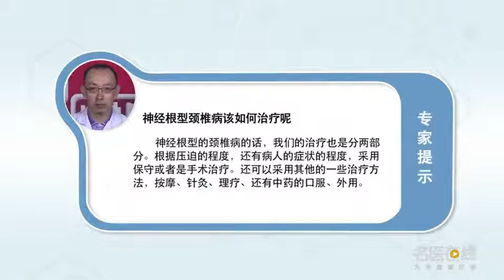神经根型颈椎病该如何治疗 毕连涌 北京中医药大学东直门医院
神经根型的颈椎病的话，我们的治疗也是分两部分。那么根据它的压迫的程度，还有是病人的症状的程度，采用保守或者是手术治疗，手术治疗我们先提一下。那么如果是大的椎间盘突出，比较严重的椎间盘突出，或者是脱出，那么出现神经损伤的表现。比如说无力，或者是明显的麻木，那么应该考虑手术治疗。手术治疗的话，我们现在分前路和后路。那么如果是，前方的压迫为主的话，我们一般是采用前路的手术的方式。把间盘去掉，然后把这个节段给它稳定，那么达到解除压迫，和稳定颈椎的这样的一个目的。那么保守治疗，也是存在这样的一个情况。通过这些保守治疗以外，我们的压迫并没有解决，所以以后我们还是要注意姿势，加强锻炼两个方面要注意到，避免症状反复地发作。神经根型颈椎病，除了我们刚才说的，药物治疗以外，还可以采用其他的一些治疗方法。比如突出不是很厉害的病人，我们可以采用手法的治疗，也就是按摩的治疗。那么也是松解神经根的压迫，那么扩大神经根管，或者神经根孔的空间，那么对症状改善，也是会有帮助，其他的治疗的话，包括针灸理疗，还有中药的口服、外用，那么对症状改善都是会有好处。神经根型的颈椎病的话，我们的治疗也是分两部分。那么根据它的压迫的程度，还有是病人的症状的程度，采用保守或者是手术治疗，手术治疗我们先提一下。那么如果是大的椎间盘突出，比较严重的椎间盘突出，或者是脱出，那么出现神经损伤的表现。比如说无力，或者是明显的麻木，那么应该考虑手术治疗。手术治疗的话，我们现在分前路和后路。那么如果是，前方的压迫为主的话，我们一般是采用前路的手术的方式。把间盘去掉，然后把这个节段给它稳定，那么达到解除压迫，和稳定颈椎的这样的一个目的。那么保守治疗，也是存在这样的一个情况。通过这些保守治疗以外，我们的压迫并没有解决，所以以后我们还是要注意姿势，加强锻炼两个方面要注意到，避免症状反复地发作。神经根型颈椎病，除了我们刚才说的，药物治疗以外，还可以采用其他的一些治疗方法。比如突出不是很厉害的病人，我们可以采用手法的治疗，也就是按摩的治疗。那么也是松解神经根的压迫，那么扩大神经根管，或者神经根孔的空间，那么对症状改善，也是会有帮助，其他的治疗的话，包括针灸理疗，还有中药的口服、外用，那么对症状改善都是会有好处。

How to treat Radicular Cervical Spondylosis